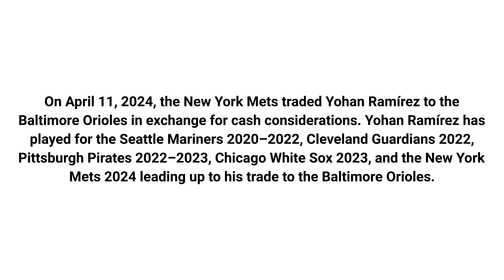Baltimore Orioles and New York Mets trade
On April 11, 2024, the New York Mets traded Yohan Ramírez to the Baltimore Orioles in exchange for cash considerations. Yohan Ramírez has played for the Seattle Mariners 2020–2022, Cleveland Guardians 2022, Pittsburgh Pirates 2022–2023, Chicago White Sox 2023, and the New York Mets 2024 leading up to his trade to the Baltimore Orioles.